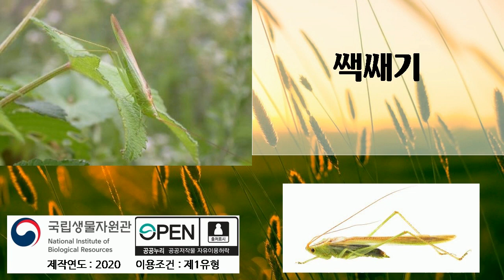쌕쌔기, 여러번 듣기, 곤충소리, 새소리, 국립생물자원관, 2020년